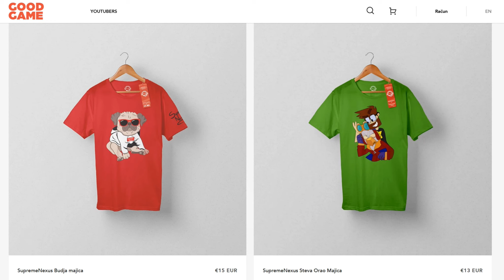DA LI JE OVO PAMETNO?! TICK SADA MOŽE DA POBEGNE I OSTAVI ZAMKU 💣 | Brawl Stars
Napokon je stigao novi brawl stars update i doneo dva potpuno nova i sjajna brawlera, Jacky i Sprouta kao i potpuno novu mehaniku u igri! Gadgetse!
Posle dugo vremena Brawl Stars je napokon najavio novi update! Dolazi nam svasta nesto novo u igru a video koji je izasao danas, brawl talk nam je objasnio kako ce sta biti u buducnosti! Prva stvar jeste POTPUNO NOVI BESPLATAN BRAWLER TICK! Ovo je sjajna vest za sve koji ne mogu da otkljucaju nove brawlere, pogotvo kao ja koji ne mogu da dobijem BIBI i CROWa, brawler ce se dobijati na 4000 trofeja i kao sto vec rekoh bice potpuno besplatan! Jedva cekam! Druga stvar jesu novi Mecha skinovi koji izgledaju brutalno, Crow i Bo ce dobiti extra skinove, jedva cekam da ih probam! Nakon toga stize i brawl stars stars poeni koji se dobijaju kad predjete 500 trofeja sa nekim brawlerom, pa vam se isti kasnije obrisu, jako kul mehanika! A takodje svi brawleri ce do kraja leta dobiti i novi STAR POWER, moci cete da birate koji star power hocete da koristite, i ovo ce biti mnogo jako! Uzivajte u novom brawl stars videu!